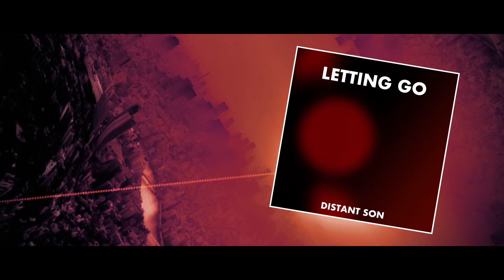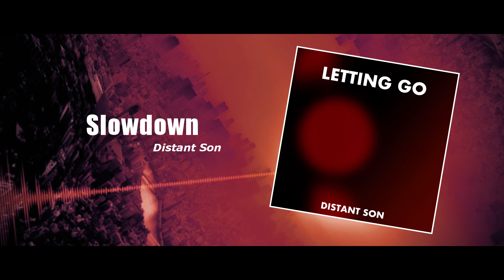Slowdown by Distant Son - Official Music Video from the album Letting Go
Official music video of the single "Slowdown" by Distant Son - From the album "Letting Go".